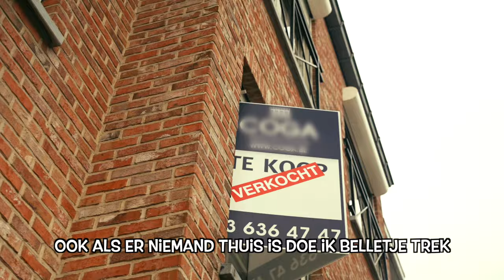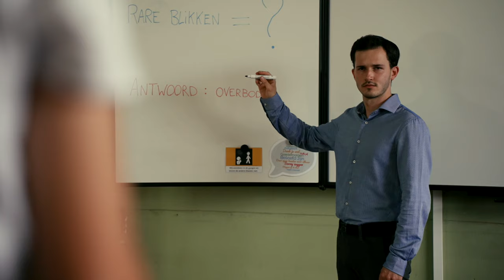Raar ft. De Minimensen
Het jaarthemalbum 'Daar zit muziek in' heeft er een gloednieuw Chirolied bij, Raar! Dankzij Chiro Sint-Job kon deze fantastische videoclip worden gemaakt. Dit alles gebeurde onder leiding van Nino Symons, met Jasper en Viktor Hendrickx achter de camera's. Waarvoor een geweldig dikke merci!

Tekst: DE MINIMENSEN - RAAR

Mijn dag begint met verf in mijn haar
Voor mij is dat normaal maar voor sommigen wat raar

Mijn broek gescheurd, mijn veters door elkaar

Ook als er niemand thuis is, doe ik belletje-trek
Ik hou zoveel van modder, ‘k ben jaloers op Shrek
Ik eet zonder handen als de leiding fluit
En wij roepen altijd alles VEEL TE LUID!

REFREIN
Ja nee, ik kan er niks aan doen, nee, wij zijn soms een beetje raar
(Een beetje raar! Een beetje raar! Een beetje raar! Een beetje raar!)
En als wij op de Chiro zijn, dan doen wij allemaal wa raar
(Ja wa raar! Ja wa raar! Ja wa raar! Ja wa raar!)

Mijn groep, die doet een koe na in de wei
Want zonder luid te loeien, wandel ik daar niet voorbij

En stinkt die koe dan nóg harder dan wij?
Dan wassen wij ons grondig met als shampoo een rot ei.

 REFREIN

*Broekritssolo*

Die rare blikken, die zijn overbodig
Want ik heb gewoon wat Chiro nodig
Een beetje raar doen, kan de pijn verzachten.
Als we allemaal op zondag wachten.

REFREIN 2x